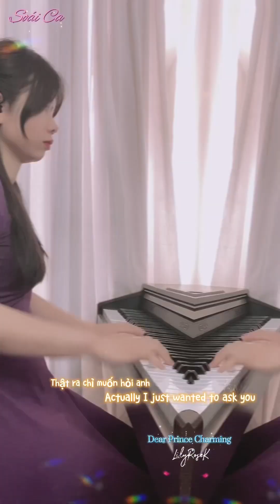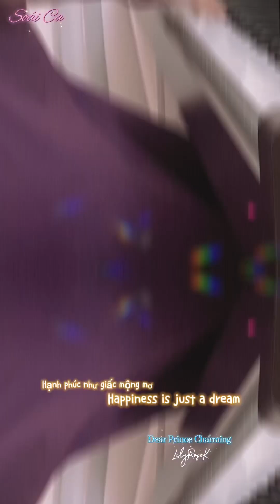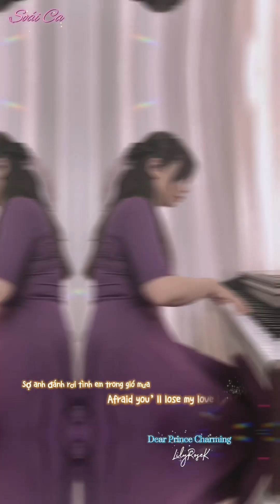Dear Prince Charming | Original Song | LilyRoseK